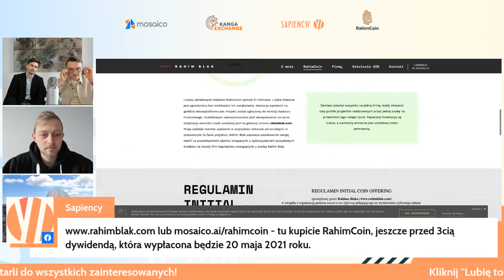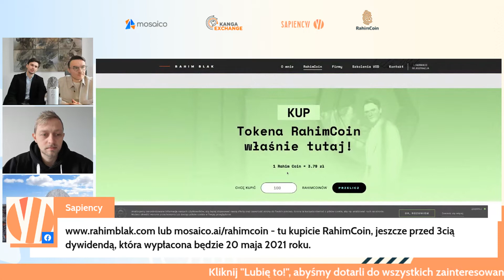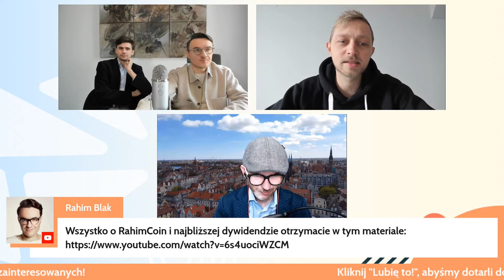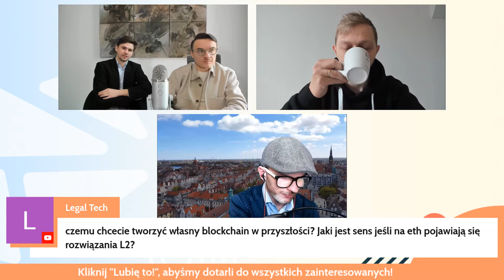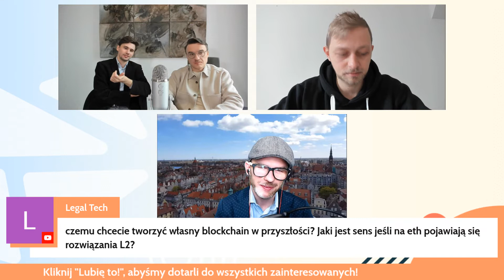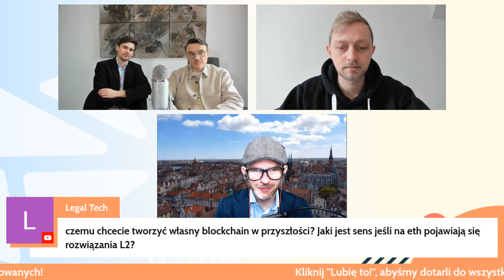Migracja RahimCoina do Sapiency!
W tym roku 20 maja 2021 roku po raz III zostanie wypłacona dywidenda z człowieka, która wyniesie 7,5% stopy zwrotu z zainwestowanych przez Tokenariuszy środków, a dywidenda zostanie wypłacona w złotówkach już za pośrednictwem aplikacji Sapiency!
Sapiency to aplikacja mobilna pozwalająca na inwestycję w drugiego człowieka jednym kliknięciem poprzez zakup jego tokenów.
Każdy w Sapiency będzie mógł wyemitować swoje własne personalne tokeny! Więcej na temat projektu tutaj
Występują: Sławek Zawadzki, Rahim Blak, Adam Schimke, Szczepan Bentyn

To nagranie nie jest poradą inwestycyjną w rozumieniu Rozporządzenia Ministra Finansów. Jest to subiektywna opinia prowadzących.

Załóż bezpłatne konto na Kanga Exchange i zarabiaj w programie POS